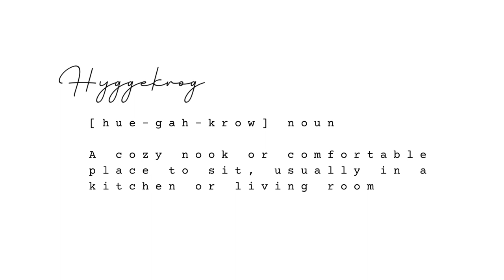June & July Knitting (Knitting Nellie Style Project Bags and Colorful Pinwheel Baby Romper)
Instagram as @espegren

2. Project bags in the style of Fringe Supply Co. Field Bag (discontinued) and Knitting Nellie (@shopknittingnellie on instagram)

Fabric from Hawthorne Supply Co. (Summer Fruits collection by Crystal Walen